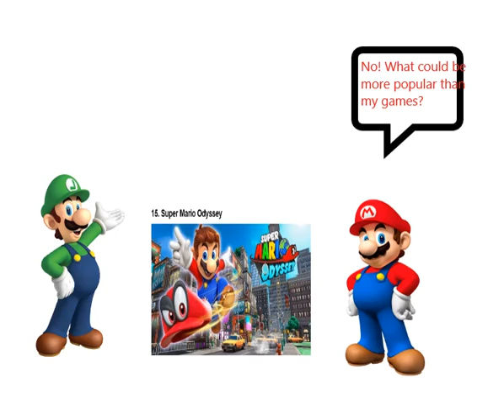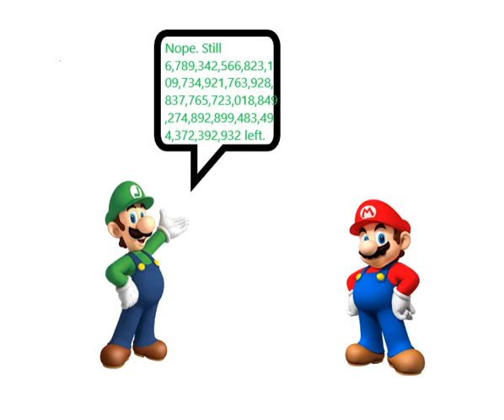Mario Gets Rid of Popular Video Games!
Mario gets sick of not being #1 in "Popular Video Games".